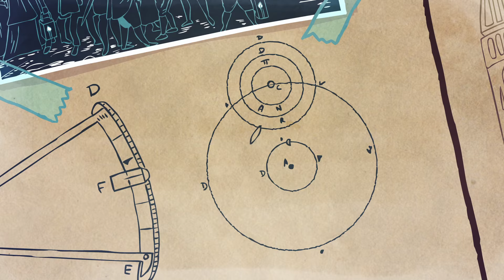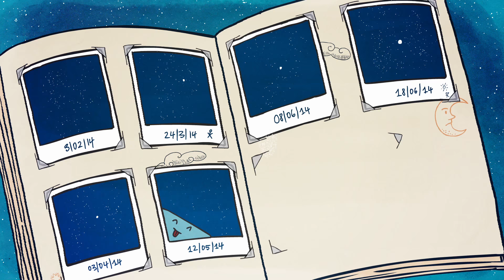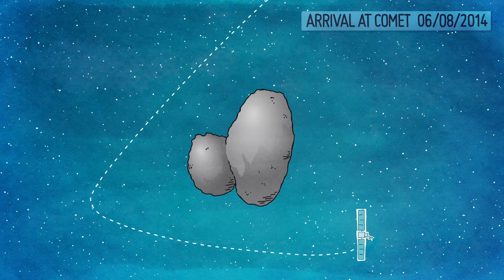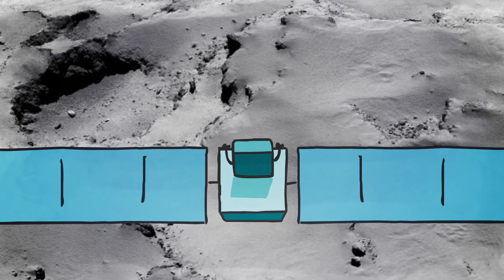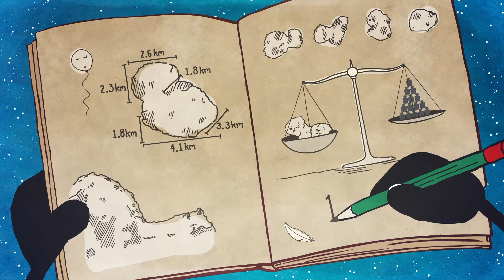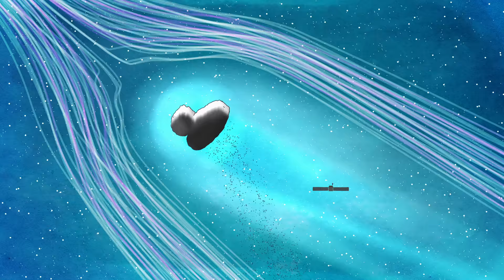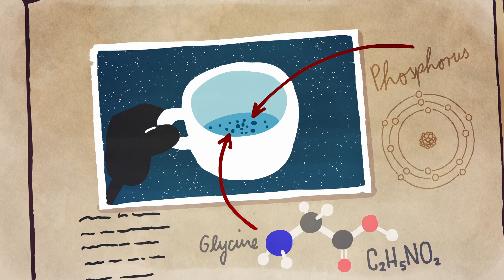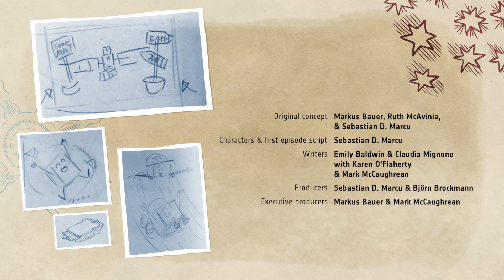The amazing adventures of Rosetta and Philae (French)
Watch the amazing cartoon adventures of Rosetta and Philae, now back-to-back in one special feature-length production.

Find out how Rosetta and Philae first got inspired to visit a comet, and follow them on their incredible ten-year journey through the Solar System to their destination, flying around planets and past asteroids along the way. Watch as Philae tries to land on the comet and deals with some unexpected challenges!

Learn about the fascinating observations that Rosetta made as she watched the comet change before her eyes as they got closer to the Sun and then further away again. Finally, wish Rosetta farewell, as she, too, finishes her amazing adventure on the surface of the comet. Keep watching for one last surprise!